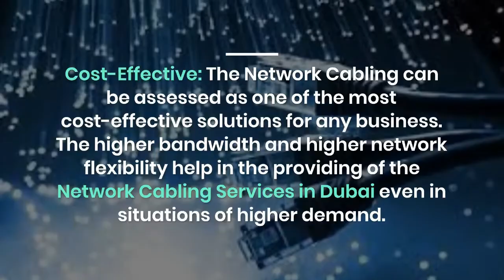What are the Added Benefits of Network Cabling Installation in Dubai?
Techno Edge Systems LLC is the pioneer in offering quality Network Cabling Installation in Dubai. We ensure a seamless connectivity of network cables for all your communication needs. Connect your internal and external devices with our robust Network Cabling Services across Dubai.